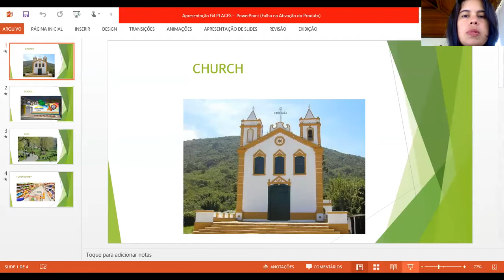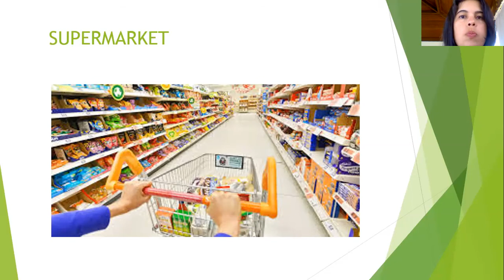GRUPO 04_ Vídeo 9 _ Inglês _ Teacher Edi